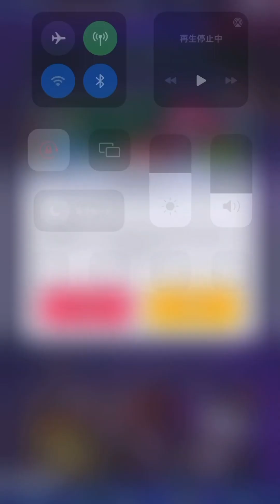ランダムダイスPart13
コインがあまりないっすね 頑張って貯めないとな